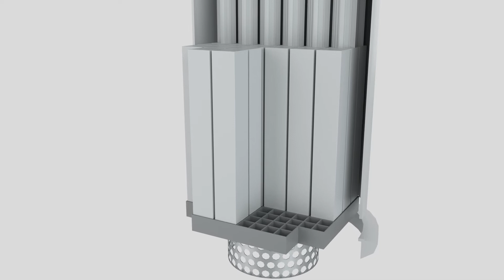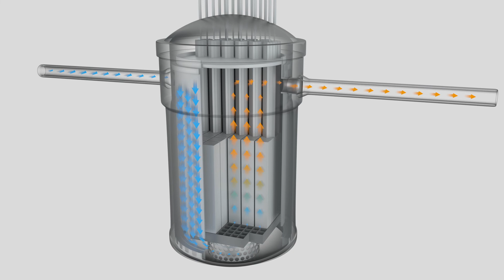Druckwasserreaktor Reaktor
Das Video erklärt, was ein Kernreaktor ist, welche Elemente ein Siedewasserreaktor enthält  und was darin geschieht.